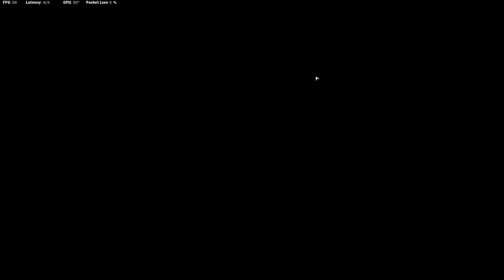22 KILL GAME COD WARZONE RESURGENCE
Hello my name is Parth Chauhan. I am 20 yrs old. Streaming games for fun and content.

upi id-  chauhanparth1592@okhdfcbank